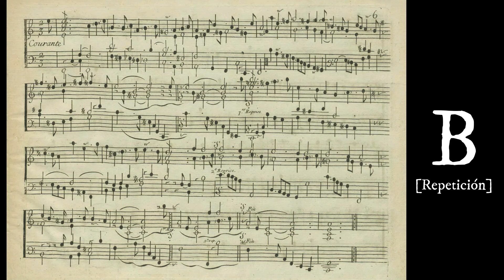El desarrollo de la suite en el Barroco: III. Jean-Philippe Rameau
Conservatorio Profesional de Música 'Joaquín Villatoro'
Asignatura de Historia de la Música
El desarrollo de la suite en el Barroco

Pièces de clavecin (1706)
Courante

Scott Ross, clave

Este material está creado exclusivamente con fines didácticos y no hay ánimo de lucro.